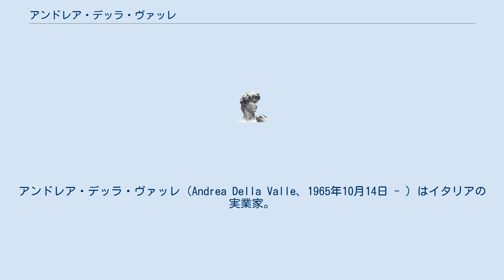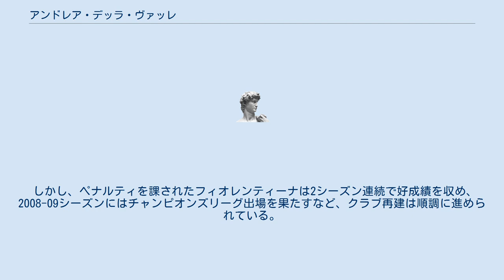アンドレア・デッラ・ヴァッレ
アンドレア・デッラ・ヴァッレ（Andrea Della Valle、1965年10月14日 - ）はイタリアの実業家。
セリエA・フィオレンティーナの会長。
 デッラ・ヴァッレ家は革靴の高級ブランド、TOD'Sグループを経営する大富豪で、現在はアンドレアと兄のディエゴ・デッラ・ヴァッレとの双頭体制である。
 2002年、フィオレンティーナの破産を受けて新たに設立されたフロレンティア・ヴィオラの経営権を買い取り、セリエC2からクラブの再建を引き受けることとなった。
2003年には債権者の手に渡ったフィオレンティーナの商標を買い戻し、現在のACFフィオレンティーナが誕生。
2004年12月には筆頭株主としてフィオレンティーナ会長に就任。
 2005-06シーズンには監督にチェーザレ・プランデッリ、SDにパンタレオ・コルヴィーノを招聘して本格的再建に乗り出した。
チームは4位に躍進し、UEFAチャンピオンズリーグへの出場権を獲得。
 ところが、2006年に発覚したカルチョ・スキャンダルへの関与が明らかになると3年間の活動禁止が言い渡され、クラブも重いペナルティを課された。
 しかし、ペナルティを課されたフィオレンティーナは2シーズン連続で好成績を収め、2008-09シーズンにはチャンピオンズリーグ出場を果たすなど、クラブ再建は順調に進められている。